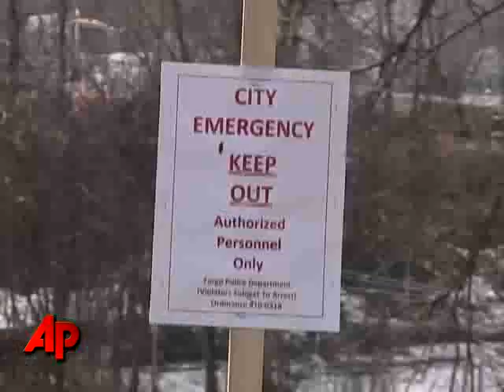River Cresting in N.D. but Sandbags Are Ready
A weeklong fight against flooding is nearing its climax in Fargo, North Dakota with miles of sandbags and clay dikes in place to fight back the bloated Red River. The AP's John Mone reports from the neighboring city of Moorehead, Minnesota. (March 21)